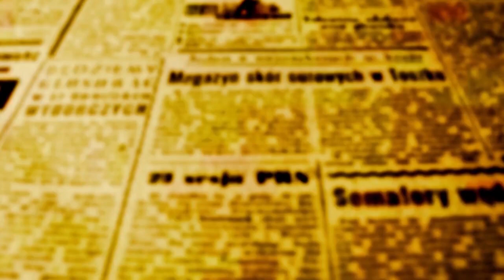Beozzo-Festa da Santíssima Trindade-“Eis que eu estarei convosco todos os dias, até o fim do mundo”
O evangelho de Mateus desloca de Jerusalém para a Galileia o último encontro de Jesus com os seus discípulos. É para a “Galileia das nações”, que ele os convoca, para este espaço de mistura religiosa e de população explorada economicamente pelos romanos, através de tributos e pelos grandes proprietários que cobravam dos camponeses renda pesada pelo arrendamento de suas terras para o plantio de vinhas, de trigo e cevada, o pão dos pobres.

Vinham atrás de Jesus multidões que estavam como ovelhas sem pastor e que passavam fome. Delas teve compaixão, deu-lhes de comer na multiplicação dos pães e curou-lhes as muitas enfermidades. É para lá que Jesus chama de volta os discípulos, para sua despedida e o seu envio. O cenário é o alto de um monte, o que nos evoca os inícios da boa notícia de Jesus, com o seu sermão da montanha e suas surpreendentes bem-aventuranças: “Felizes os pobres de coração, porque o Reinado de Deus lhes pertence” (Mt 5, 3). Ali, Jesus apresentou sua proposta de um reino de justiça e de paz (5, 3-10). Lembra-nos ainda o monte da transfiguração (Mt 17, 1-13). No evangelho de hoje, Mateus nos narra: “Os onze discípulos foram à Galileia, ao monte que Jesus lhes havia indicado. Ao vê-lo, prostraram-se, mas alguns duvidaram” (28,16-17). A dúvida dos discípulos foi também a das primeiras comunidades, para as quais foi escrito o evangelho, mas é também o retrato das muitas dúvidas que nos assaltam hoje em dia. Mas a esses discípulos hesitantes e mesmo descrentes, o Ressuscitado dá uma consigna: ”Fazei discípulos meus todos os povos, batizando-os em nome do Pai, do Filho e do Espírito Santo e ensinando-lhes a cumprir tudo aquilo que vos mandei” (28, 19-20). É em nome da Trindade Santa, daquele Pai amoroso e compassivo que Jesus chamava de Abba, “Paizinho”, dele mesmo na qualidade de Filho muito amado e do Espírito Santo Consolador, que não nos deixa órfãos, que receberemos o batismo, selo da presença da Trindade que faz em nós a sua morada. O horizonte do envio não é mais o das “as ovelhas perdidas da casa de Israel”, nem o das exclusões: “Não vos dirijais a países de pagãos, não entreis em cidades de samaritanos”(Mt, 10, 5), mas sim o do envio para “todos os povos” chamados a ser discípulos e seguidores do Cristo. E a raiz de nossa fé e sustento de nossa esperança é a promessa: “Eu estarei convosco todos os dias, até o fim do mundo” (28, 20b). . Na turbulência da hora presente, é um raio de luz e de esperança, a certeza de que o Pai acompanha seus filhos e filhas no seu quotidiano e no seu futuro. A Trindade foi invadida por nossa humanidade pela presença do Filho, verdadeiro Deus e verdadeiro homem, no seu seio. Em tempos de feroz individualismo do “cada um por si”, a Trindade revela-nos o mistério mais profundo de Deus, uma comunidade de amor e aponta para a irmandade de todos os seres humanos, filhas e filhos do mesmo Pai, tendo por filho primogênito o próprio Cristo, nosso irmão e o Espírito que nos une nos guia e nos inspira. Em tempos de feroz individualismo, do “cada um por si...”, o mistério da Trindade nos revela que só somos verdadeiramente humanos, na solidariedade, quando demonstramos na prática que a vida dos irmãos importa e ali encontro Deus: “Eu vos asseguro: o que fizestes a estes meus irmãos menores, a mim o fizestes” (25, 40). Para Leonardo Boff, “a Trindade é a melhor comunidade”. E Jesus reforça essa centralidade da comunhão entre nós, ao afirmar: “Onde dois ou três estiverem reunidos em meu nome, eu estou no meio deles” (18, 20).